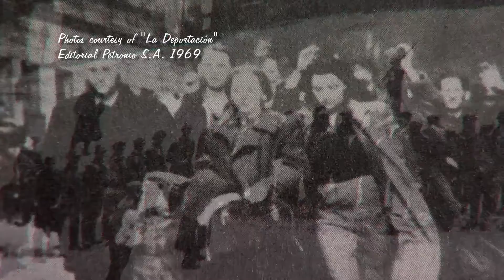Latina Voices: Chaja Verveer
On this episode of Latina Voices, hosts Minerva Perez and Sofia Adrogue dedicate the entire show to the 70th anniversary of the Holocaust. They speak with Chaja Verveer, a commissioner with the Texas Holocaust and Genocide Commission, as she tells her personal journey of surviving the Holocaust.